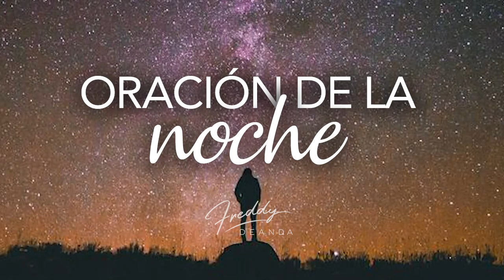Oración De La Noche - Freddy DeAnda